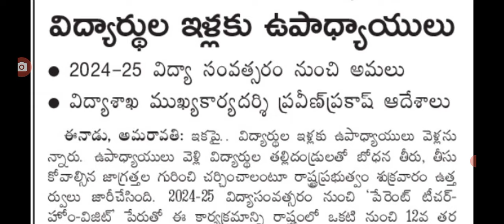ఉద్యోగులకు అదనపు బాధ్యతలు ఇస్తూ కీలక ఆదేశాలు జారీ bad news for employees in AP.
hello everyone today update is AP government announced employees Big shock.@Anandsocialzone